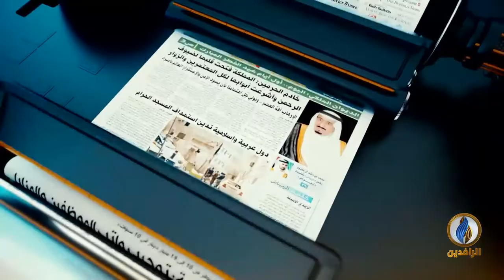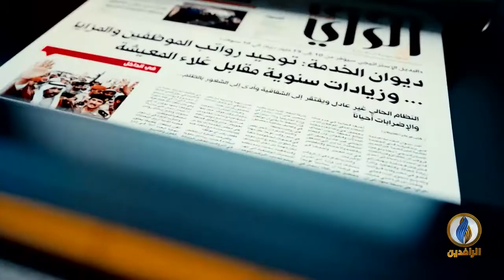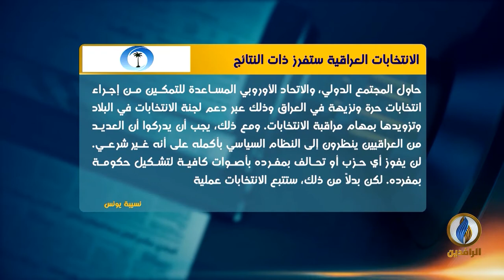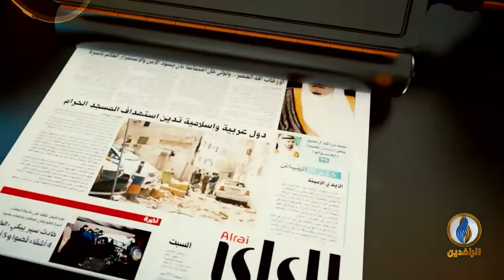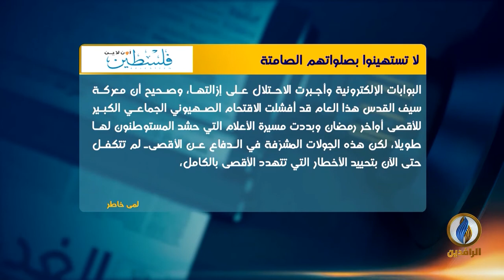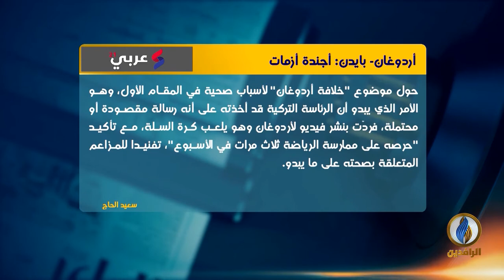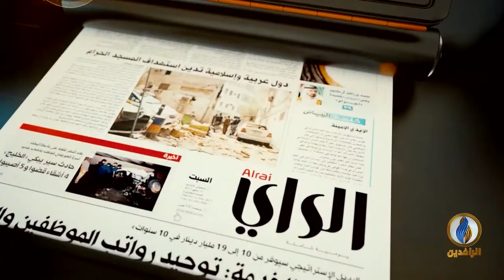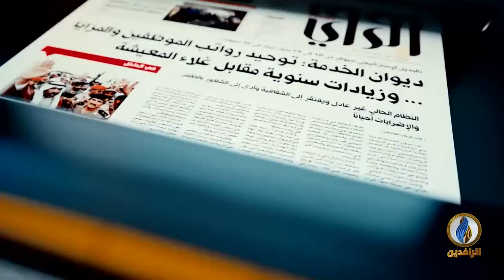صدى_الأقلام | 12 - 10 - 2021